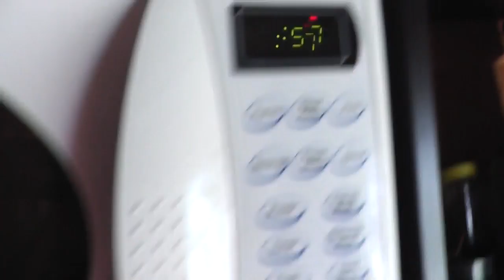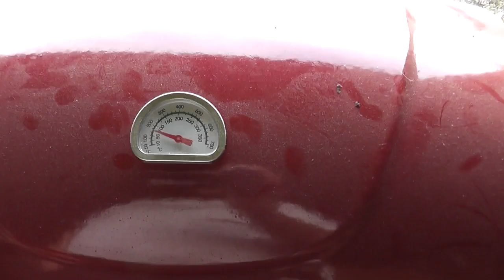Beer, Lawn Mowing, BBQ, Hanging with Jewels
Decided to get some beers today, Mowed the shit outta the lawn.